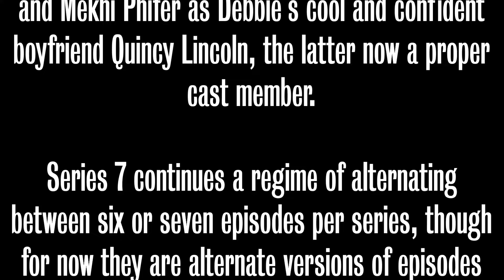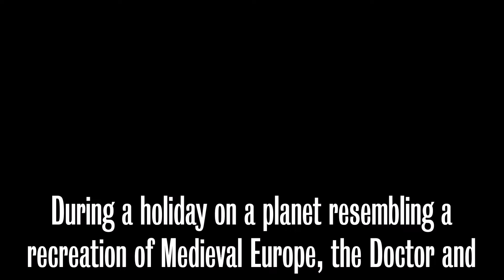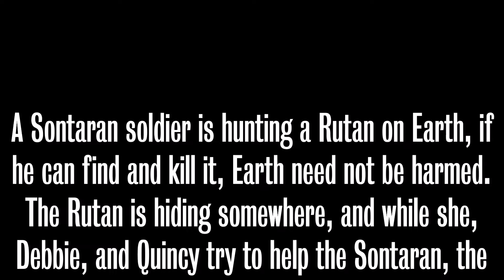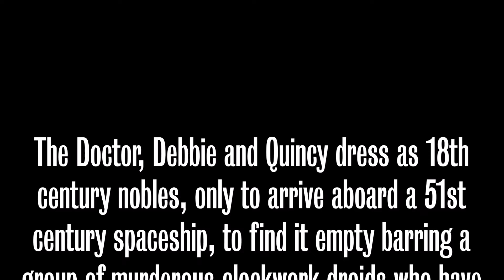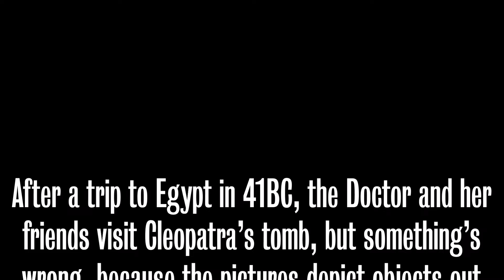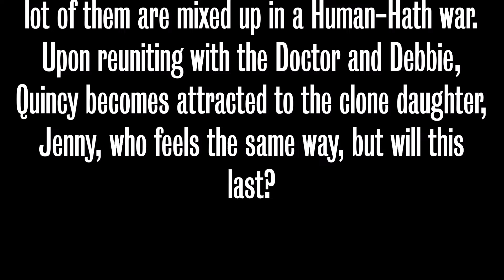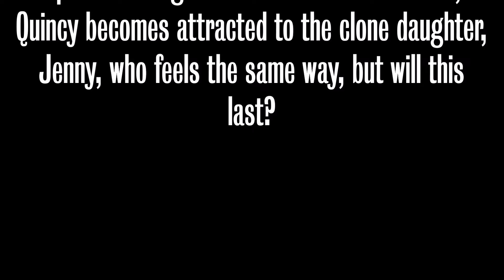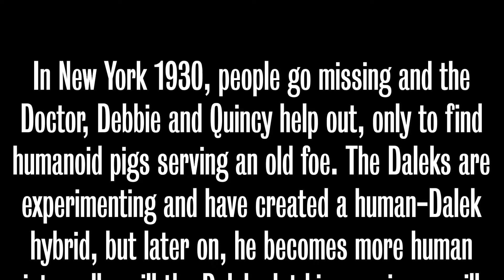Doctor Who 1990 Reboot - Series 7